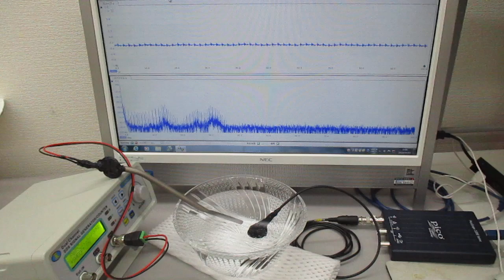非線形現象の音圧測定解析に基づいた、超音波伝搬制御実験（超音波システム研究所）